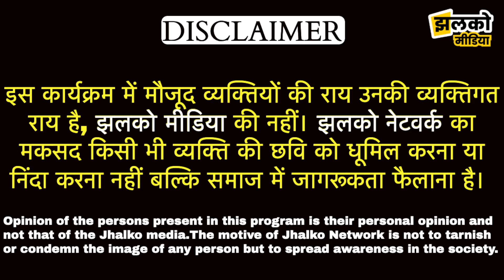सीकर जिले के स्वतंत्रता दिवस समारोह में करोड़ों की विकास योजनाओं जिक्र, आप भी देखें ~ Sikar News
Aazadi महोत्सव ऑफर🔥 के सभी ऑनलाइन कोर्सेस पर 13 से 17 Aug तक UPTO 90% Discount और विद्यार्थियों की बेहद माँग पर 10% की अतिरिक्त छूट अब 17 अगस्त तक | Click Now

Produced By: Jhalko Sikar
Edited By: Amit Ji
Reported By : Dilraj ji
Cameraman :